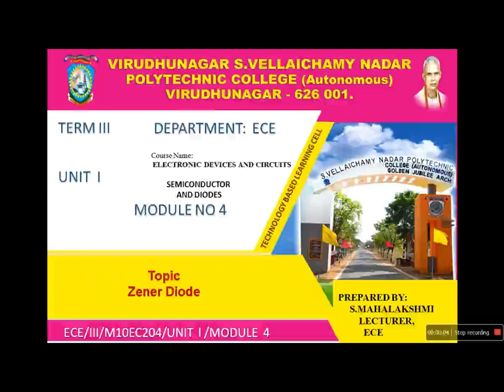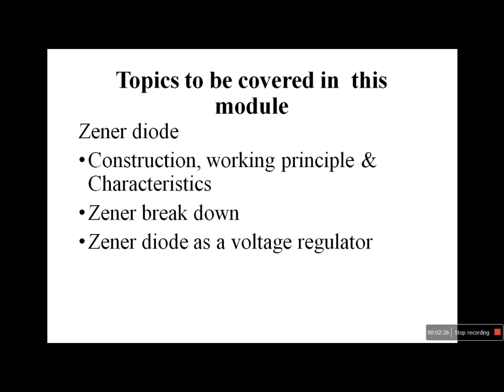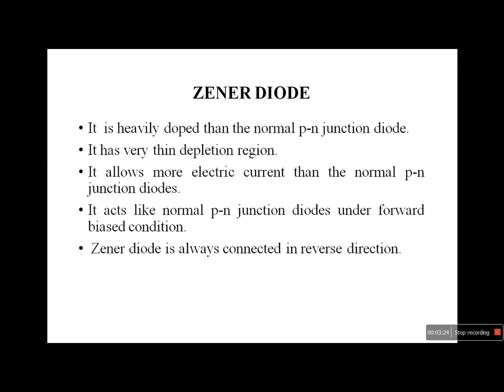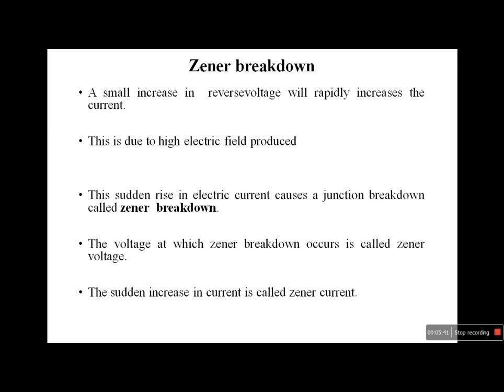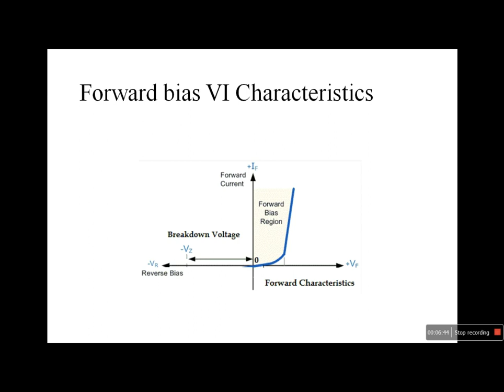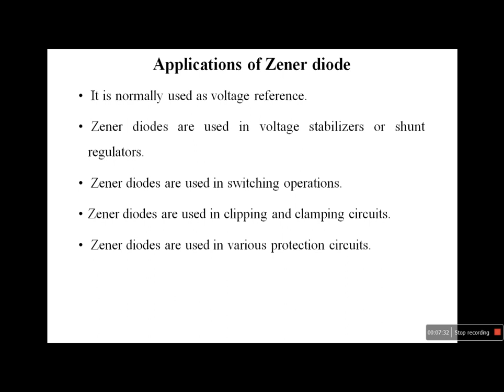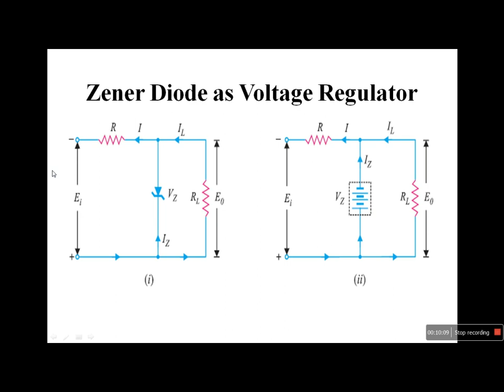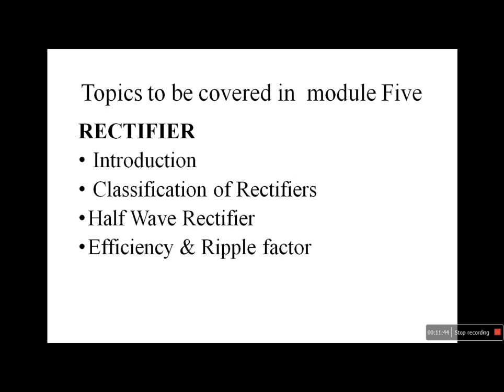Electronic Devices and Circuits Unit I Module 4